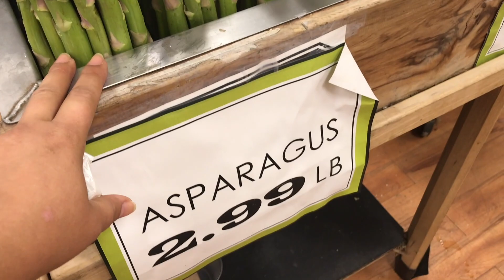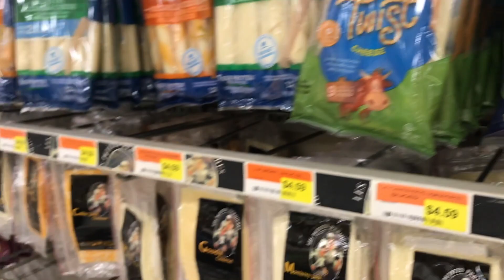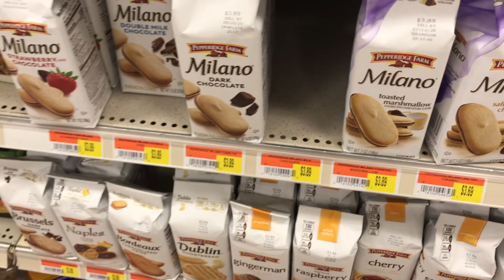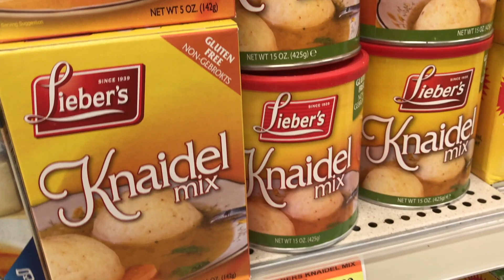Marmitas saudáveis para o verão americano (melhorando a alimentação)